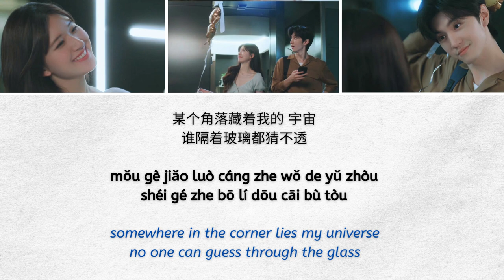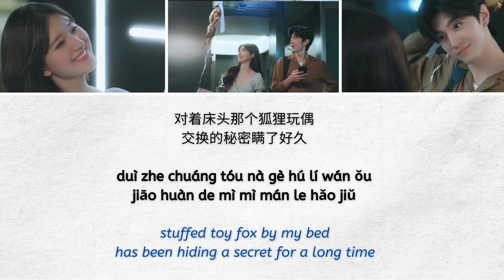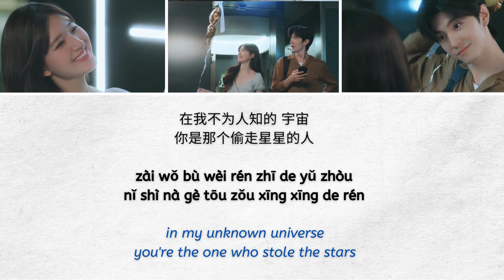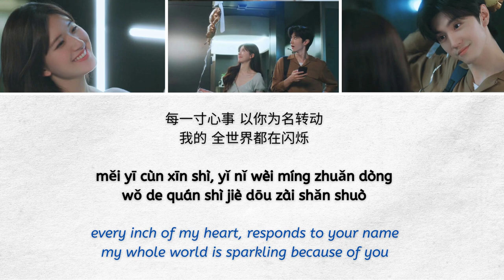[OST LYRICS] The One Who Stole the Stars by Yi Hui (Hidden Love OST)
Title: The One Who Stole the Stars
Singer/ Artist: Yi Hui
Released Year: 2023

Movie / Drama: Hidden Love
Country: China
Cast: Chen Zheyuan, Zhao Lusi, Victor Ma, Zeng Li, Qiu Xin Zhi, Smile Wei, Xu Shi Xin